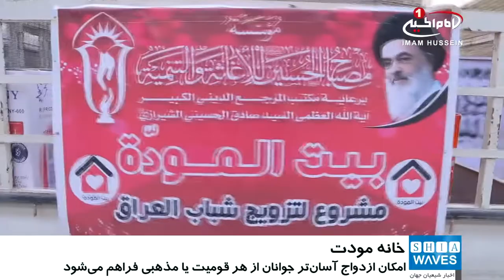آمادگی موسسه «مصباح الحسین علیه السلام» برای توزیع کمک های طرح ازدواج «خانه مودت»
موسسه فرهنگی و نیکوکاری «مصباح الحسین علیه السلام» در شهر مقدس کربلا، از تهیه کمک های خود  برای تحویل به زوج های برنده در قرعه کشی مرحله دوم طرح خانه مودت خبر داد.
به گزارش شیعه ویوز، این موسسه طی بیانیه ای اعلام کرد، در حال حاضر مشغول تهیه و آماده سازی لوازم خانگی برای برندگان قرعه کشی مرحله دوم از طرح خانه مودت است که به 46 جوان از 7 استان مختلف عراق تعلق می گیرد.
«موسسه مصباح الحسین علیه السلام»  ضمن اشاره به اینکه ارزش این کالاها برای هر جوان تقریبا 2 میلیون دینار عراقی خواهد بود، افزود: طی روزهای آینده شاهد توزیع کمک های مالی به برندگان مورد نظر خواهیم بود که از شمال تا جنوب عراق، یعنی از استان «کرکوک» تا «بصره» را شامل  می شود.
گفتنی است طرح بزرگ «خانه مودت»، یکی از طرح های اجتماعی «موسسه فرهنگی و نیکوکاری مصباح الحسین علیه السلام» در کشور عراق است که با هدف آسان سازی ازدواج برای جوانان و ریشه کنی معظل تجرد گرایی راه اندازی شده است.
در این طرح، با همکاری خیرین عراقی، بدون در نظر گرفتن قومیت یا مذهب جوانان،  کمک های مادی و معنوی در اختیار آنان قرار داده می شود تا امکان ازدواجی آسان تر را داشته باشند.